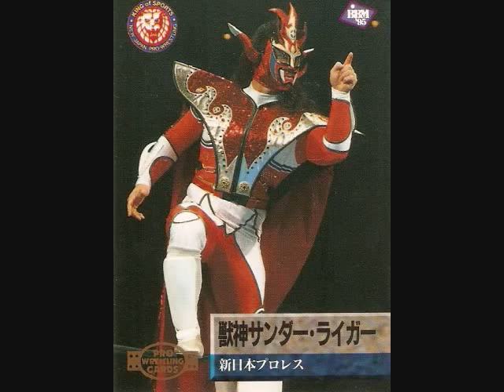JUSHIN THUNDERSHAN LIGER